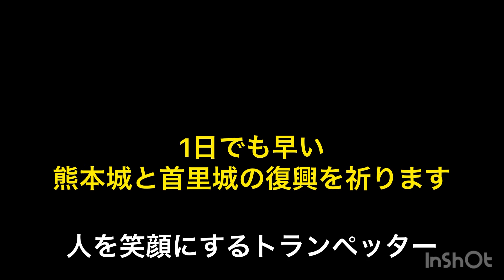プロトランペッターの休日✨〜くまモンに会いに行きました！〜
プロトランペッター田尻大喜の休日。
地元熊本城で音楽での復興を誓いました。
くまモンにも会えました！✨✨

“人を笑顔にするトランペッター“田尻大喜
■オフィシャルサイト

■ライブ配信アプリ“ポコチャ”でも配信しています！